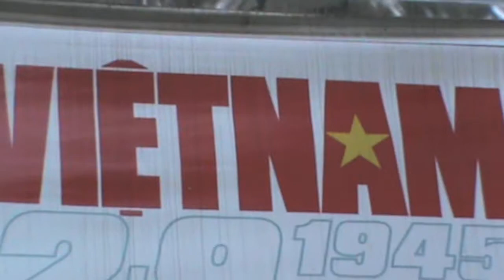Kite-N-Surf Vietnam.mov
The few highlights of Kite-N-Surf.com from last windy season in Mui Ne, Vietnam. Thanks to everyone who came and spent time with us.
Hope to see you all again next year.
Wishing you all good wind  and waves
Rob